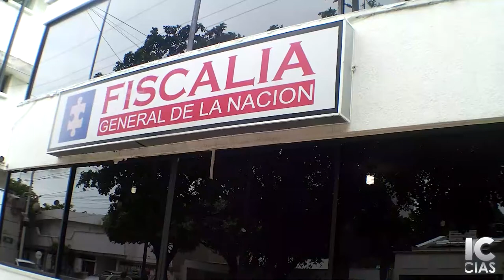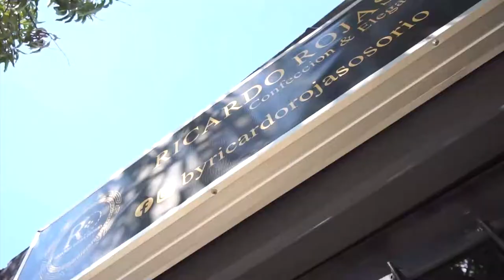ARHUACO ABUSABA DE UNA MENOR DE EDAD MIENTRAS LE REALIZABA TRABAJOS ESPIRITUALES